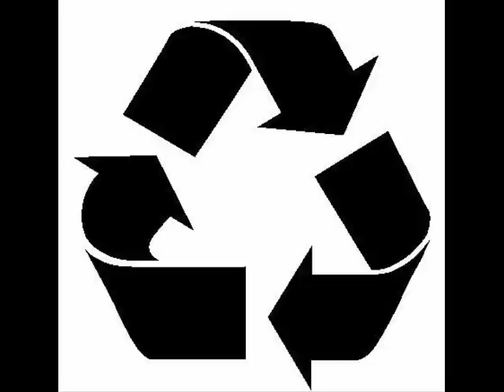Lowjac- Hatfield Junk (XDB Good Times Mix)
Lowjac- Hatfield Junk (XDB Good Times Mix) (Bliq 02)